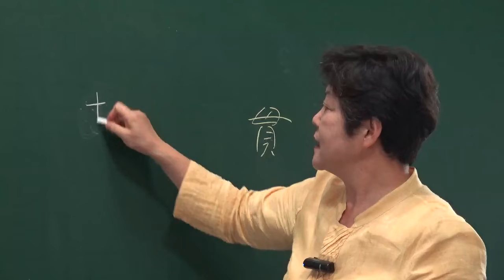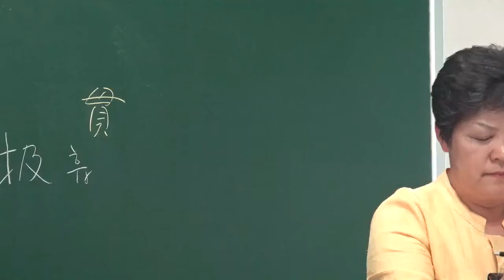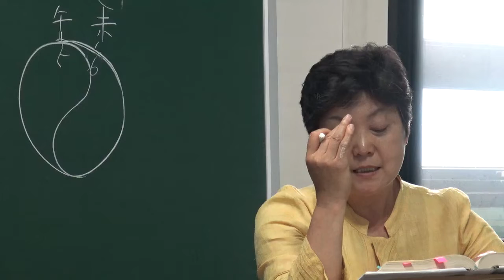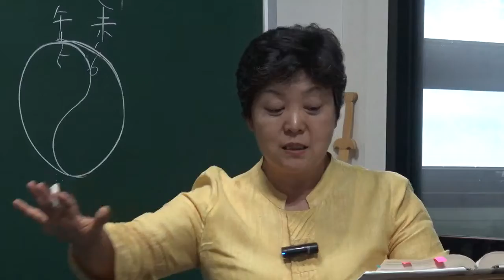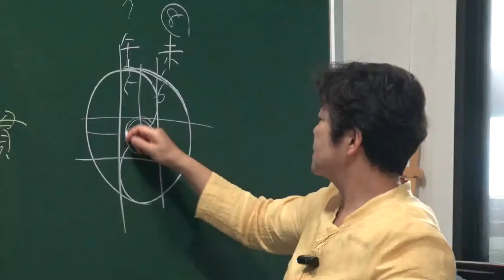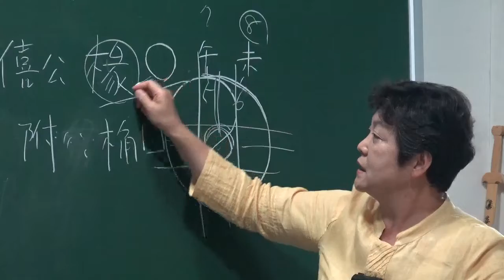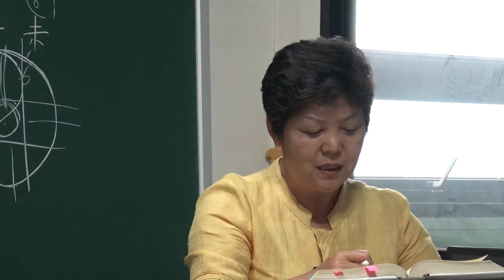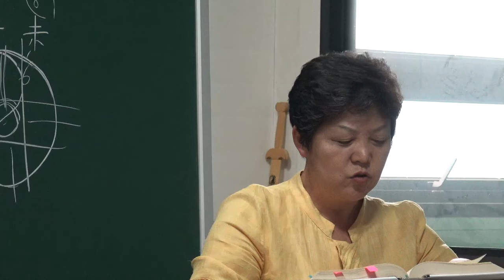『춘추좌전정의』 강설 : 본문 강독(60)